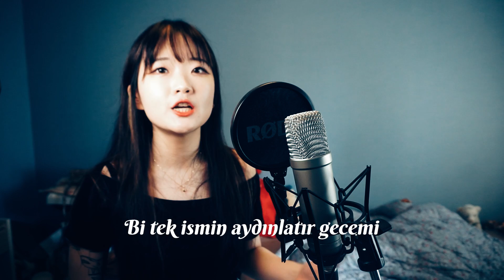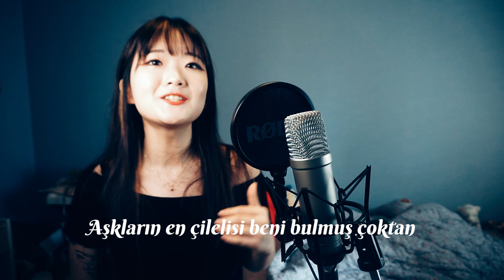Buray - Senin Yüzünden (God Dyu Cover)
Yorumda sizin istediğiniz şarkıları yazın!!
Sizin istediğiniz şarkılar sonraki cover olacak :)